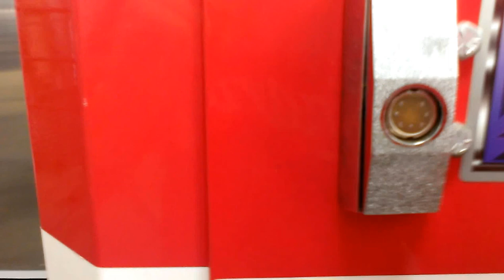NAMCO FIRE TRUCK CLAW MACHINE@WALMART SMURF PLUSH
THIS WAS FILMED YESTERDAY AT MY LOCAL WALMART HERE I AM PLAYING THE FIRE TRUCK AGAIN HERE I SHOW THE BEST WAY TO WIN A SMURF CHARACTER